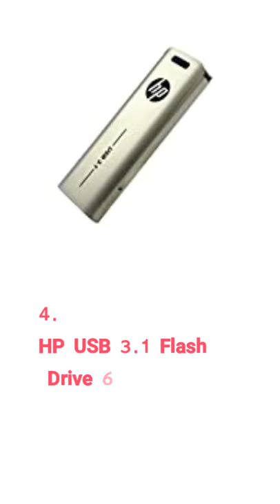5 best pendrives in india |5 best pendrives in india under 1500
5 best pendrive in india |5 best pendrive in india under 1500

 1. HP v152w 64GB USB 2.0 Pen Drive - 995

2. HP X795w USB3.0 64 GB Flash Drive (Silver) - ₹1140

3. HP v295w USB2.0 64 GB Flash Drive (Silver)- ₹874

4. HP USB 3.1 Flash Drive 64GB X760L

5. HP USB 3.1 Flash Drive 64GB 796W  - ₹980

5 best pendrive in india |5 best pendrive in india under 1500

5 best pendrive in india
5 best pendrive in indiab under 1500
5 best pendrive in india under 1000

5 best pendrive in india under 2000